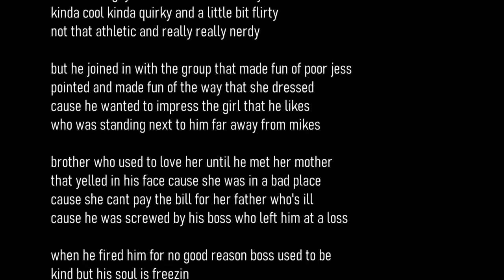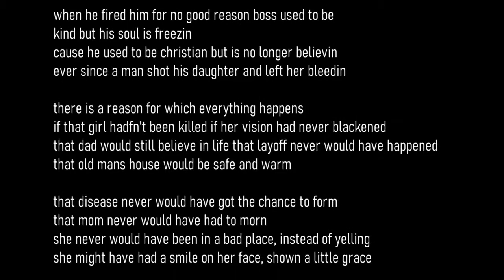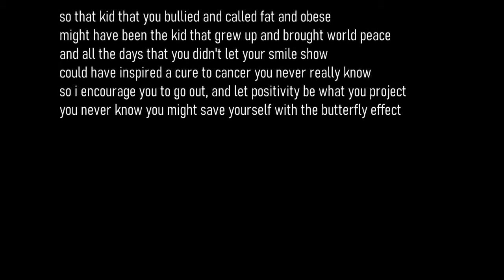The Butterfly Effect || Spoken Word Poetry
did i even use the right "effect?" I have no idea.

The stuff you do matters.. a lot. that is all

lyrics:

little jess gets dressed and walks out the door
she left her best vest tucked away in the drawer
shes a mess too stressed to get bullied anymore
her life would change from the clothes that she wore
walked past the store shes late this morning in her mind
a plan is forming cause lifes no longer performing
this is not a story its a dire warning

see jess gets bullied for the clothes that she wears
her pants are baggy and her shirts got tears
on a bad day she gets laughs a good days she gets stares
tunes the world out as her headphone blares
you think she wants this life? it was a last resort
the sort of girl who only has a date with court
maybe if that no good dad would pay child support
she'd have more than a camo coat to sport

climbs into her pillow fort to cry
theres this guy at school hes a little shy
kinda cool kinda quirky and a little bit flirty
not that athletic and really really nerdy
but he joined in with the group that made fun of poor jess
pointed and made fun of the way that she dressed
cause he wanted to impress the girl that he likes
who was standing next to him far away from mikes
brother who used to love her until he met her mother
that yelled in his face cause she was in a bad place
cause she cant pay the bill for her father who's ill
cause he was screwed by his boss who left him at a loss
when he fired him for no good reason boss used to be
kind but his soul is freezin

cause he used to be christian but is no longer believin
ever since a man shot his daughter and left her bleedin
there is a reason for which everything happens
if that girl hadn't been killed if her vision had never blackened
that dad will still believe in life that layoff never would have happened
that old mans house would be safe and warm
that disease never would have got the chance to form
that mom never would have had to morn

she never would have been in a bad place, instead of yelling
she might have had a smile on her face, shown a little grace
and then it would have been the case that mikes brother
and his girlfriend well he might have still loved her
wouldnt have pushed and shoved her away
so she never would have felt the need to stay
 over by the nerd
who would have stayed true to his character and not been so absurd
wouldn't have laughed and called jess a really really mean word
and then it turns out that she was actually the girl this boy preferred
and jess finally got the treament that she deserved

swerved is an understatement her life turned around
from something as subtle as the small little sound
of a butterfly's wings flapping in the breeze
the idea that your choices dont matter is a spreading disease
so that kid that you bullied called fat and obese
might have been the kid that grew up and brought world peace
and all those days that you didn't let your smile show
could have inspired a cure to cancer you never really know
so i encourage you to go out, and let positivity be what you project
you never know you might save yourself with the butterfly effect